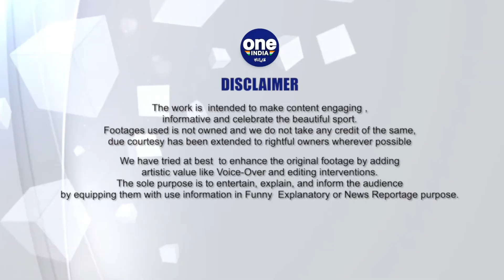Deepak Hooda ಹಾಗು Krunal Pandya ನಡುವೆ ನಡೆದಿದ್ದೇನು | Oneindia Kannada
ಲಕ್ನೋ ತನ್ನ ಮೊದಲನೇ ಪಂದ್ಯದಲ್ಲಿ ಗುಜರಾತ್ ವಿರುದ್ಧ ಸೋತಿದೆ. ಪಂದ್ಯದ ಕೆಲವು ಸ್ವಾರಸ್ಯಕರ ಮಾಹಿತಿ ಇಲ್ಲಿದೆ
Lucknow Super giants loses its first match against Gujarat titans